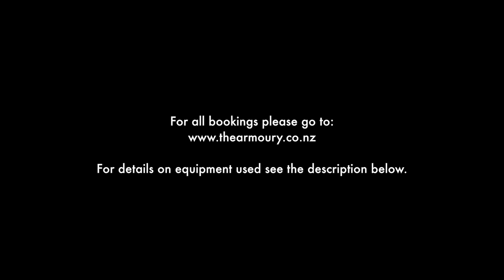The Armoury - Modern Rock Big Room House Kit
Here's an example of our house modern drum kit in a rock style with a huge natural room approach. It's natural in the sense that there is no additional reverb, and not natural in the amount of compression used. So crank it, but be ready!

We took a major homage from a very famous NZ track from the 90's that's inspired countless musicians and bands, can you hear it?

The kit used is available for any session at the studio, it's a Pearl Masters Customs Maple Extra. All shells are 9.5mm. The snare is a Pearl Ultracast 14x6.5. It's all Pearl!

The sizes in the video are: 22" Kick, 14"x6.5" Snare, 12" & 16" Toms.

We also have 8", 10"  & 14" Toms in this series so we can build a big kit.

The kit sounds incredible and combined with our experience recording it in the room and our insane gear list, adding this flavour of drum tone to your record is easy, fast and a lot of fun.

No one should have bad sounding drums.

Equipment Details:

Mics used are OHs - Telefunken M60s, Kick - AKG D112 & Tele M82, Snare - Top Audix i5 + bottom SM57, all Toms - Audix D-Seres, Rooms - Custom Stereo Condenser + Tele AR51s.

The drum kit was recorded by The Armoury's owner Troy (TKO) Kelly. Using the studios SSL 4kK console and outboard by Neve, Universal Audio, Manley, Vintech & Heritage Audio.

The Armoury uses HEDD Monitors and Lynx converters.

SHOW LESS